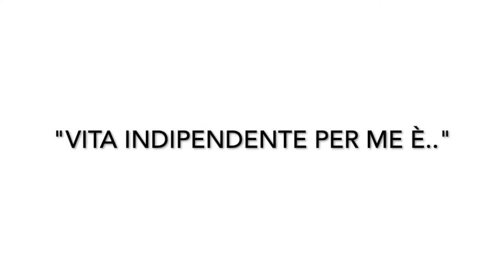Gruppo Giovani UILDM - Vita indipendente per me è...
I membri del Gruppo Giovani UILDM raccontano cosa significa per loro Vita indipendente. Vuoi entrare in contatto con il Gruppo?